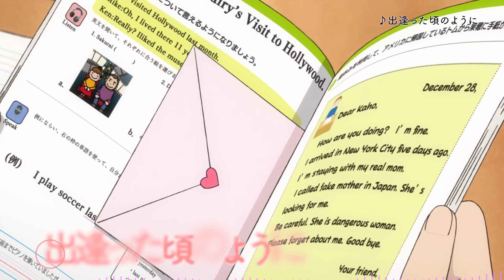TVアニメ『からかい上手の高木さん』おさらいMV「出逢った頃のように」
2022年1月に3期放送&2022年に映画化が決定した『からかい上手の高木さん』！
高木さん(CV 高橋李依)が歌う1期&2期のエンディングテーマ、おさらいMV公開！

「ゲッサン」（小学館）にて好評連載中、
コミックスのシリーズ累計1000万部突破の青春コメディ
TVアニメ第3期2022年1月放送スタート！
映画2022年公開予定！

とある中学校、隣の席になった女の子・高木さんに、何かとからかわれる男の子・西片。
高木さんをからかい返そうと策を練るも、いつも高木さんに見透かされてしまう。

どうにかして、高木さんにひと泡吹かそうと奮闘する日々…。
移ろうものは季節だけではなく、西片にも…？
一方、優勢とみられた高木さんにも、ゆらぐ事態が―？

スキを見るか、スキを見せるか―
ニヤキュン指数100％の「からかいバトル」、いよいよ最終ラウンドに…！？

【キャスト】
高木さん：高橋李依
西片：梶 裕貴
ミナ：小原好美
ユカリ：M・A・O
サナエ：小倉 唯
中井：内田雄馬
真野：小岩井ことり
高尾：岡本信彦
木村：落合福嗣
浜口：内山昂輝
北条：悠木 碧
田辺先生：田所陽向
【スタッフ】
原作：山本崇一朗『からかい上手の高木さん』『あしたは土曜日』（小学館「ゲッサン」刊）
監督：赤城博昭
脚本：福田裕子、伊丹あき、加藤還一
キャラクターデザイン：髙野 綾
アニメーション制作：シンエイ動画
オープニング主題歌：大原ゆい子